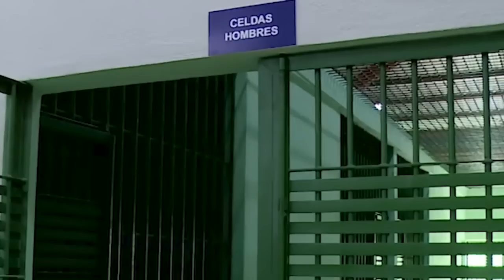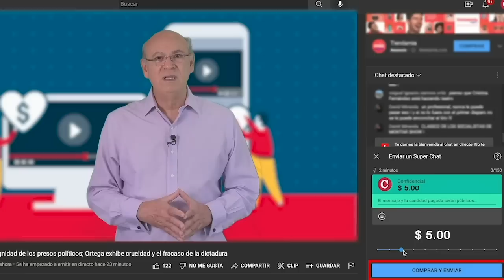Alex Hernández narra sus días de cárcel: "Estaba la orden de afectar nuestras mentes"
El excarcelado político Alex Hernández, relató lo vivido en su segundo encierro impuesto por el régimen de Daniel Ortega y Rosario Murillo.
Hernández aseguró que la orden dada por el régimen en contra de los presos políticos, era afectar sus mentes y estado emocional, por medio de diversos abusos, como los interrogatorios constantes.
El excarcelado relató que durante su encierro decidió tomar una actitud positiva, mostrar felicidad en medio de su sufrimiento, para no dejarse doblegar por el régimen.